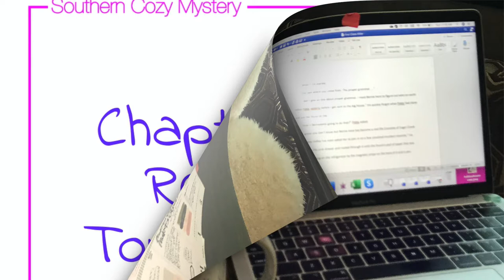CHAPTER ONE : STAMPED OUT